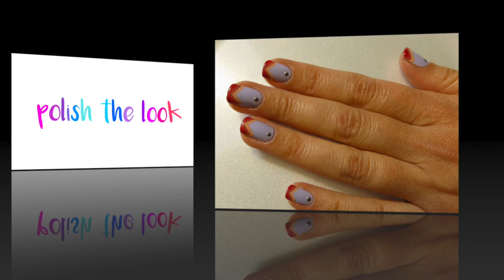Sunset Inspired Nail Art - Easy DIY Nails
Hi everyone, thanks for checking out my latest nail design inspired by a sunset. Have you ever looked at the sky and loved all the pinks and oranges as the sun is setting? I love heading to the lake to see the sunset.

Thank you to all those who have already done so! It's greatly appreciated!

We'd love to see you recreate this look!